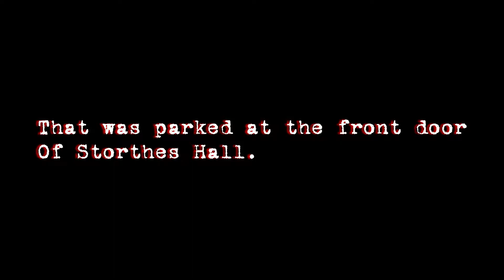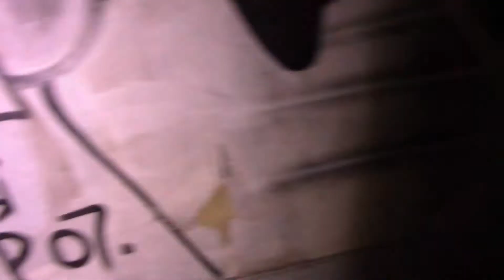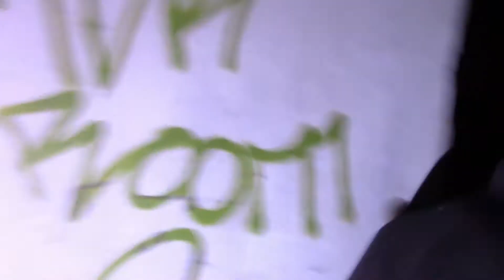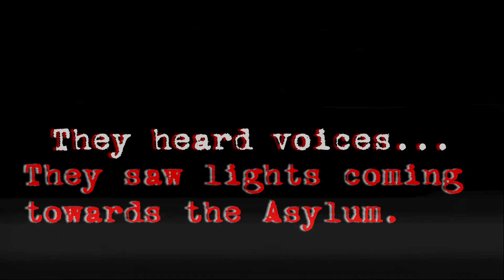AYSY?: #9 - Storthes Hall Mental Asylum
The Gang head to the notorious Storthes Hall mental asylum and get their crazy on!